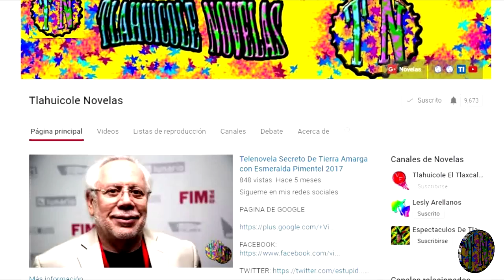Telenovela Esmeralda su remake proximamente 2017 con Claudia Martin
En redes sociales los usuarios han propuesto a actrices como: Mariluz Bermúdez, Alejandra García e Ilean Almaguer en el ambito masculino se habla de Juan Diego Covarrubias, Jencarlos Canela, Jose Ron y Eugenio Siller...